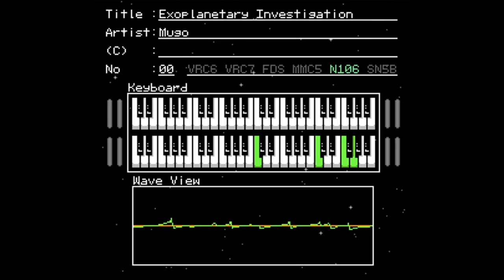Exoplanetary Investigation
Made in November 2023
First use of N163, but I used it wrong! I thought you couldn't play 2 custom waves at once!!! and i only figured out how it works only after I finished the track!
non-chiptuners are very confused of what im saying..
basically i use a program for chiptune called famitracker. famitracker also has expansion chips which give you more instruments basically...
but just like with instruments, you have to learn... but theres no tutorials.
what you're seeing on screen is a visualizer (VirtuaNES) if you want to do this with your (ftm) chiptunes
1. download virtuanes (just search it up)
2. convert your famitracker to an nsf file
3. open virtuanes
4. press open and find your nsf file and open it
5. to start the song press the up arrow key